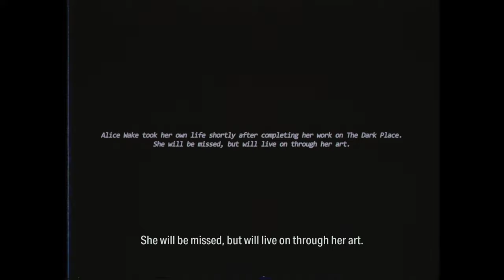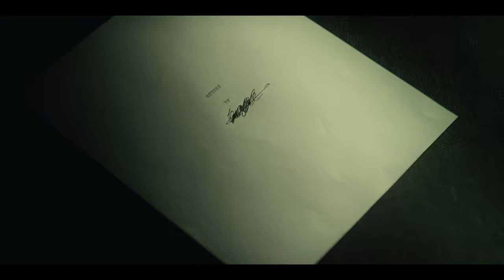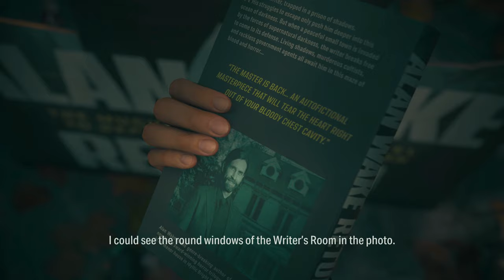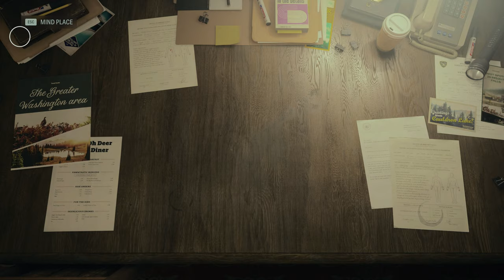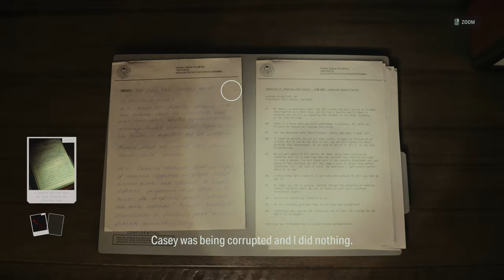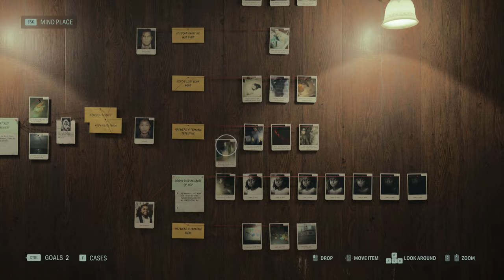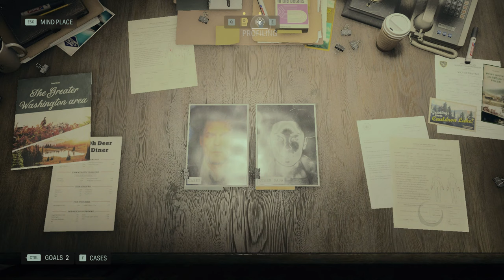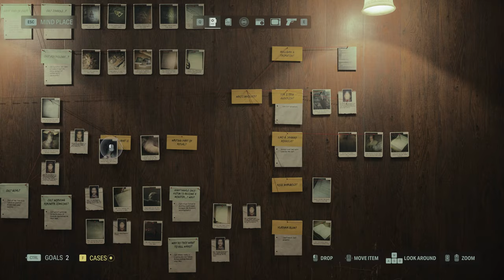Alan Wake 2 | Walkthrough Gameplay - Part 14 | ENDING (FULL GAME)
Hey Everyone! Welcome to "MrX Plays" YouTube Channel!
I created this channel for PC games, I upload/stream videos regularly  so if you’re interested in playing games so this channel is helpful for you.

You can also suggest me games in comments section which you like me to play and i will surely upload those games for you.

PC Specs
Processor: AMD Ryzen 5 5600x
Motherboard: Asus Prime Pro x470
RAM: GSkill Trident Z RGB 32GB DDR4 3600 MHz
Graphic Card: Asus ROG Strix RTX 3080 V2 10GB
Cabinet: Lianli Lancool 2 Mesh
CPU Cooler: Deepcool Gammax 240 AIO
SSD: Samsung 128 GB
NVME: Samsung 980 Pro 1TB
HDD: Seagate 1TB, 7200rpm
Monitor: Asus 2k, 165Hz
HeadPhone: Corsair Void Pro Wireless Gaming Headset
Keyboard: Corsair K68 Gaming Mechanical
Mouse: RGB Gaming Mouse